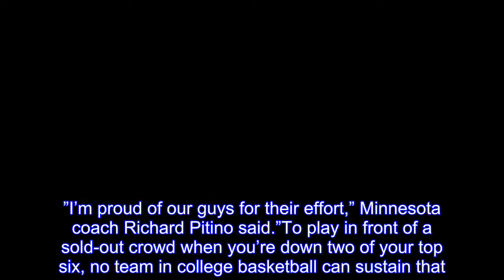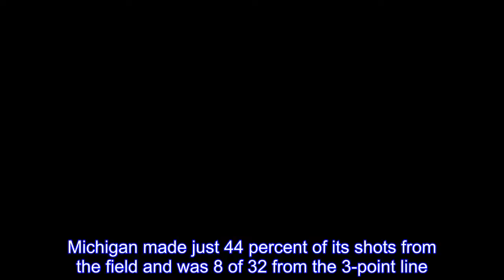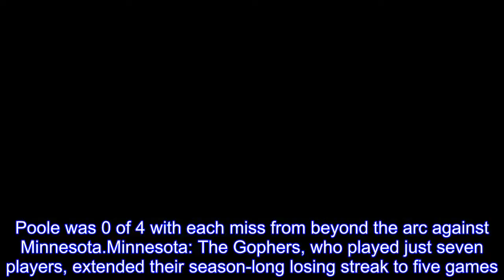No. 24 Michigan holds on to beat Minnesota 76-73 in OT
Muhammad-Ali Abdur-Rahkman made up for missing two free throws late in regulation when he failed to take advantage of an opportunity to seal a victory.Abdur-Rahkman bounced back with a tiebreaking three-point play with 3.8seconds left in overtime and finished with 17 points as No.24 Michigan held on to beat Minnesota 76-73 Saturday.”I’m very proud of the way he responded,” said Moe Wagner, who had 16 points and 10 rebounds for the Wolverines.Michigan (19-6, 8-4 Big Ten) needed the extra time to win because they struggled to shoot from the field and the line.And they failed to slow down a pair of guards.The short-handed Golden Gophers (14-11, 3-9) didn’t trail until early in the second half and were in a position to end their longest losing streak of the year because freshman Isaiah Washington had a season-high 26 points and Nate Mason scored 22 points, including a 3-pointer with 5.3seconds left that tied the game.Mason was just short on a shot from about 30 feet that would have forced a second overtime.”I’m proud of our guys for their effort,” Minnesota coach Richard Pitino said.”To play in front of a sold-out crowd when you’re down two of your top six, no team in college basketball can sustain that.We’re not feeling sorry for ourselves.We’re not making excuses.We’ve got to play as close to perfect as we possibly can in order to win.We were close.We know we can play with anybody if we play the right way.” Michigan’s Zavier Simpson made a layup and a 3-pointer – after missing his first seven attempts beyond the arc – to give his offensively challenged team a four-point lead with 2:50 left in the extra period.The Gophers tied the game with 11 seconds left, but couldn’t keep Abdur-Rahkman from making the game-winning play on a hard-charging, spinning drive for a layup on which he was fouled by Jamir Harris.Simpson scored 15 and Charles Matthews had 13 points for the Wolverines, who have won four straight at home.Michigan made just 44 percent of its shots from the field and was 8 of 32 from the 3-point line.Minnesota’s Jordan Murphy fouled out in overtime with 12 points and six rebounds.Washington played a lot for a second straight game and made the most of it, surpassing a season high in scoring he set in last game with 15 points against Iowa.In the four games before that, the highly touted guard from New York scored a total of six points and averaged just 5 minutes.”As he starts to play harder and starts practicing harder, I think coach is going to give him more opportunities,” Murphy said.”When he plays hard, he’s a really talented, young player.” HE SAID IT  Michigan freshman Jordan Poole, who is averaging seven points in Big Ten games, was held scoreless in 12 minutes.Poole was 0 of 4 with each miss from beyond the arc against Minnesota.Minnesota: The Gophers, who played just seven players, extended their season-long losing streak to five games.Minnesota was without Reggie Lynch because of an investigation into sexual assault allegations along